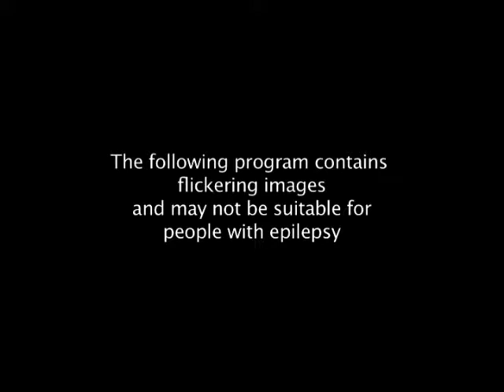Diet Trial - Think Yourself Slim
A diet and healthy eating based program hosted by Jill Kenton

 In each episode one of our test subjects tries out and reviews a different weight management plan.